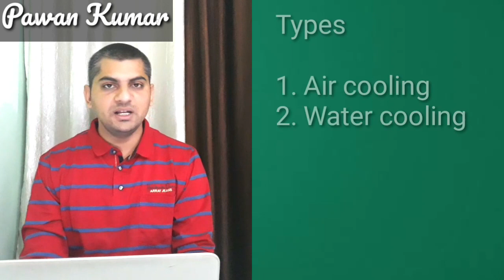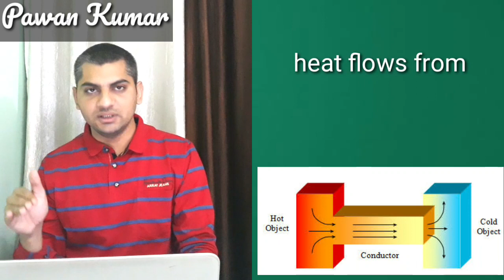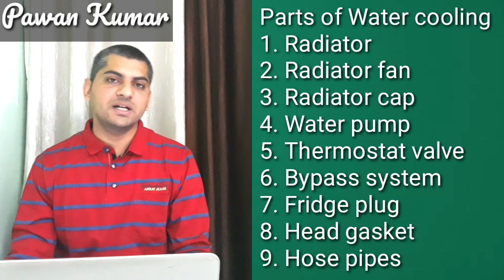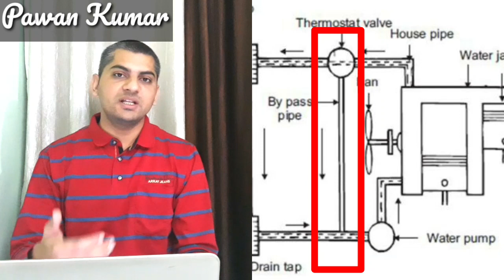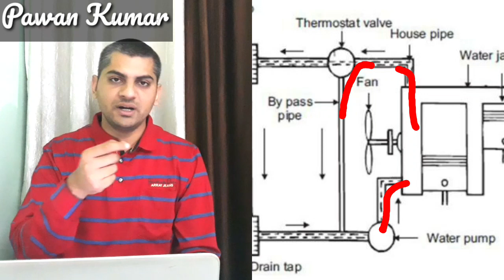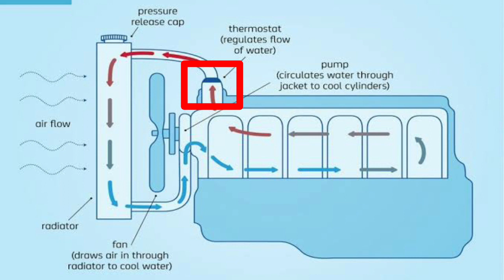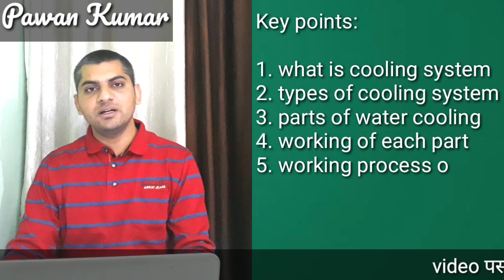9th & 10th Class | Automobile | What is Cooling System? कूलिंग प्रणालि क्या है? By Pawan Kumar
Hi
I am Pawan Kumar
In this video we will talk about automobile cooling system.

Air cooling
Water cooling